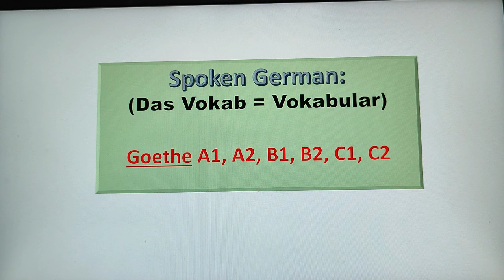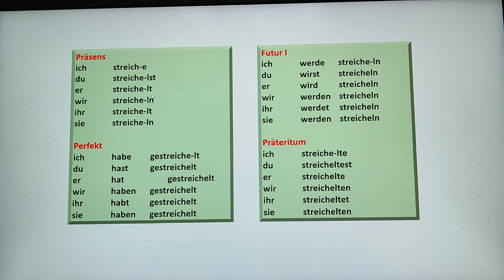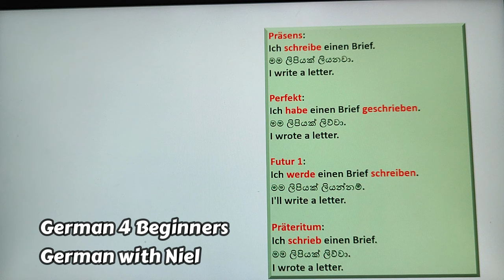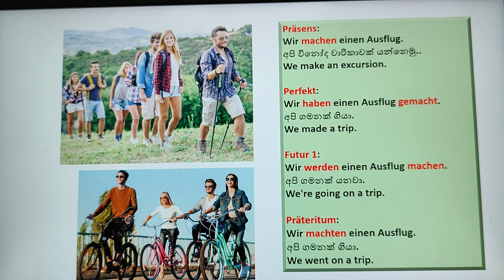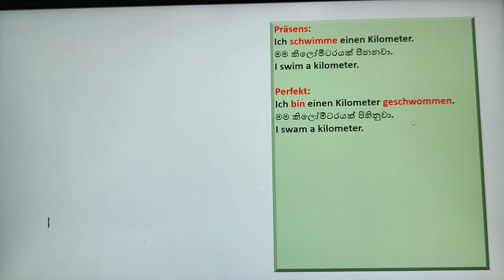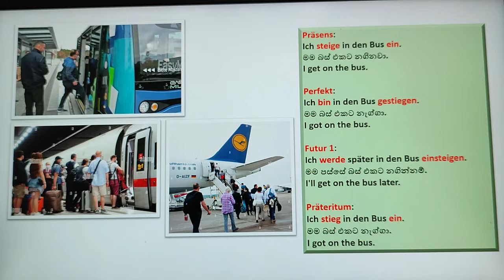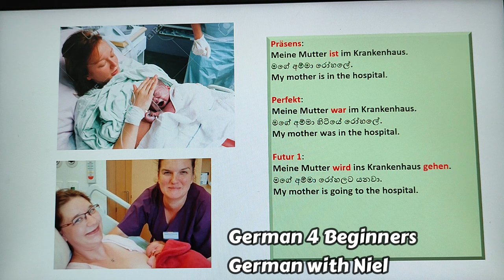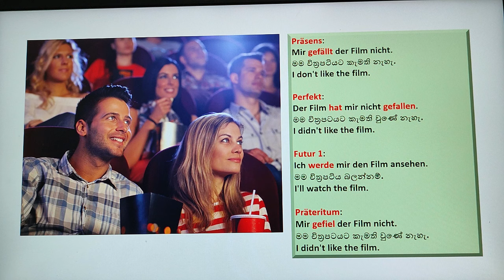Part 127 | Spoken German Part 4 | වාක්‍යන් වර්තමානයෙන් අතීතයෙන් අනාගතයෙන් (No.306)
සියලුම ක්‍රියාපදයන්:
අද සිට වර්තමානෙන්, අතීතයෙන් සහ අනාගතයෙන් ලිවීමට පුරුදු වෙමු!
ඔබ අද පටන් සිතන්න, වර්තමානෙන් කියන දේ අතීතෙන් ලියන්නේ කෙසේද කියා:
Präsens:
Ich schreibe einen Brief.
මම ලිපියක් ලියනවා.
I write a letter.

Perfekt:
Ich habe einen Brief geschrieben.
මම ලිපියක් ලිව්වා.
I wrote a letter.

Futur 1:
Ich werde einen Brief schreiben.
මම ලිපියක් ලියන්නම්.
I'll write a letter.

Präteritum:
Ich schrieb einen Brief.
මම ලිපියක් ලිව්වා.